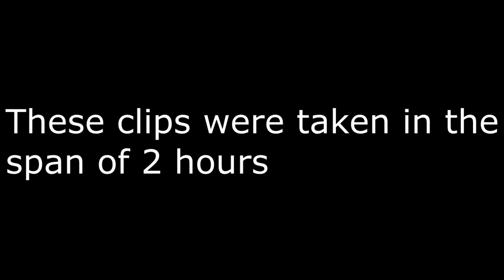MAXED OMNI 1V1 AND 2V2 RISK INVS ON DEMONICPVP!!! #1 | Map I